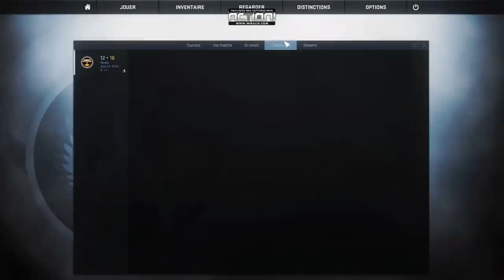CS GO - Un Amour Pour Le SSG08, avec le Matt ! [FR]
Yo bande de Roger c'est le Matt et on se retrouve pour une review CS GO avec comme principale arme le SSG. Achète ton jeu moins cher ici !
Bonne vidéo !